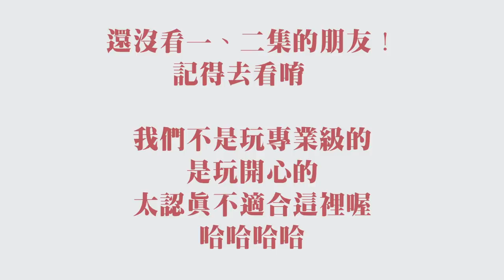【一起噗累】玩到吵架了！這集豬隊友是他們！我們一起謝謝豬隊友！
狼人殺系列結束啦！
還想看我們繼續玩狼人殺嗎 哈哈
我們私底下就很愛玩狼人殺